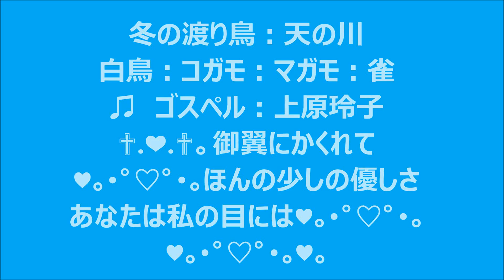渡り鳥：コハクチョウ：コガモ：マガモ♫上原玲子♫御翼にかくれて♫あなたは私の目には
渡り鳥天の川：コハクチョウ：コガモ：マガモ：雀：ゴスペル：上原玲子
♫御翼にかくれて♫ほんの少しの優しさ♫あなたは私の目には
渡りの途中淀川に一寸羽を安めに降りたのでしょうか？私にはラッキー
でした。.｡.:*☆o(*^▽^*)o♪o .｡.:*☆o(*^▽^*)o♪